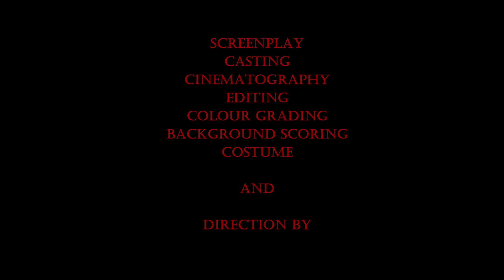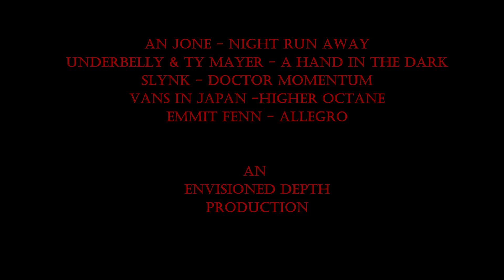BLOOD TRAILS (Short Film)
Created by S.S Mohapatra

Cast
Rakshit Kedia
Richal Pandey
Somed Ahmed
Kumar Deep
And
Akshat Gupta

Assistant Directors
Kavita Sharma
Siddhesh Karnik
And
Pinky Sinha